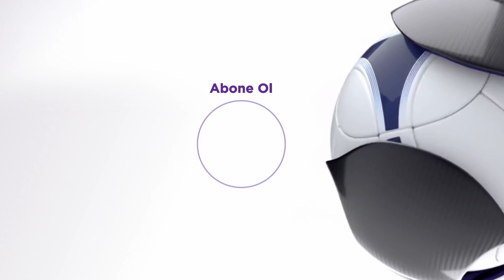Konyaspor (0-2) Alanyaspor | 4. Hafta - 2017/18